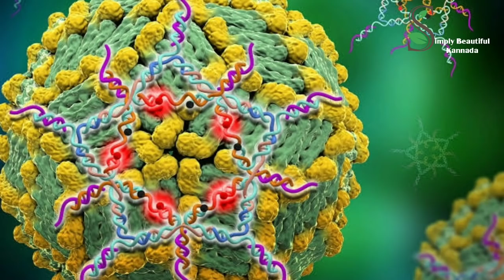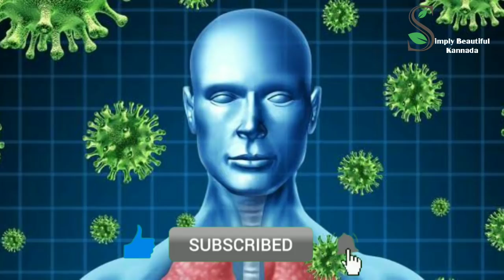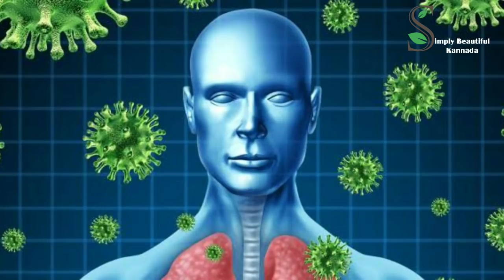ಮಾಸ್ಕ್ ಧರಿಸಿದರೆ ಸಾಲದು ಈ ಮನೆಮದ್ದು ಸಲಹೆ ಪಾಲಿಸಿದರೆ ವೈರಸ್ ನಿಮ್ಮ ಹತ್ತಿರವೂ ಸುಳಿಯುವುದಿಲ್ಲ | Health Tips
Hi Everyone,